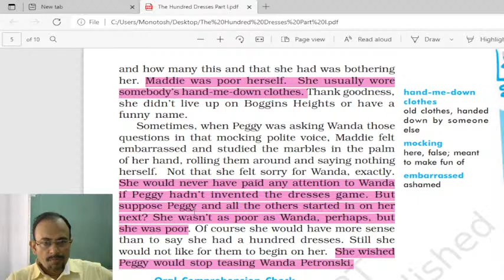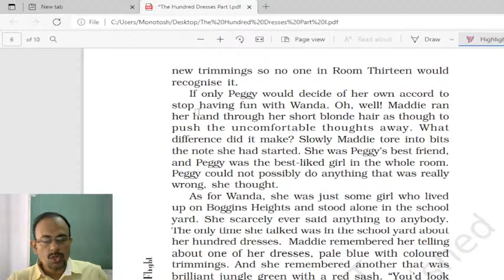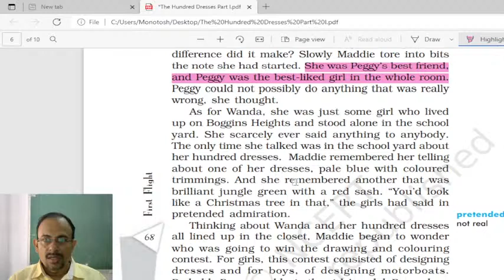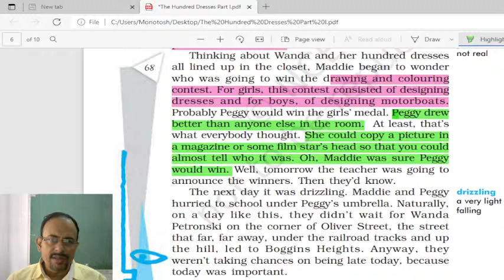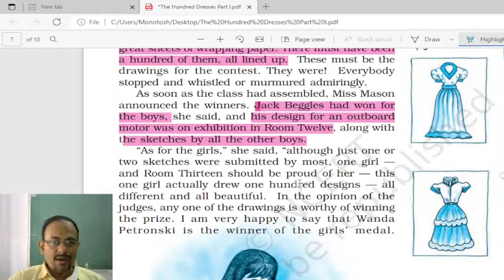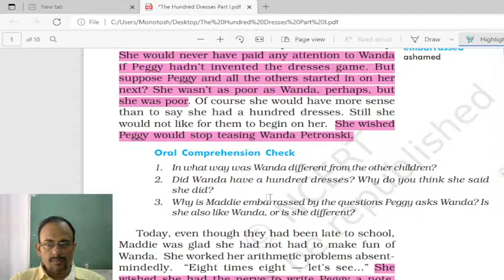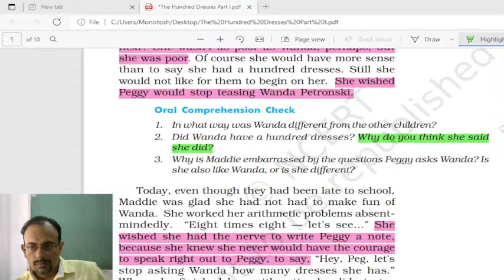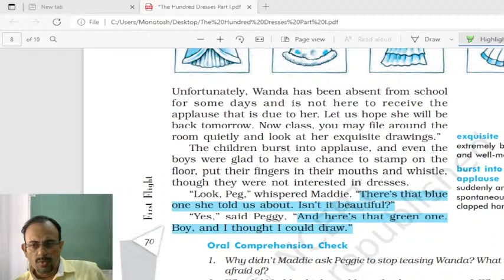The Hundred Dresses, Part I | Class 10| Literature | Lecture 3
This concept video contains  'The Hundred Dresses, Part I' | Class X| Students of class X |  CBSE will certainly reap the benefit of my concept videos.